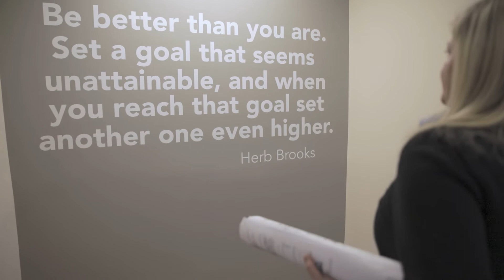Kevin Lanners becomes Director of IT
Kevin Lanners talks through his recent promotion and how Wanzek IT provides comprehensive solutions for Wanzek and